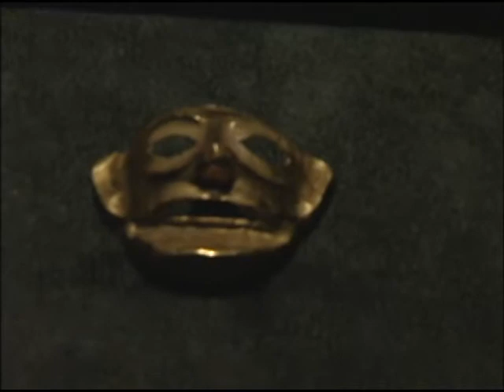Juliette Interviews Anne Shi, Chairwoman of the Board- Bowers Museum 卓蕾訪寶爾博物館董事長施劉秀枝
LA18 TV Host Juliette Interviews Anne Shi, Chairwoman of the Board- Bowers Museum.
Talk about the mystery of San Xing Dui
洛杉磯18台主持人 卓蕾訪寶爾博物館董事長施劉秀枝, 談三星堆展